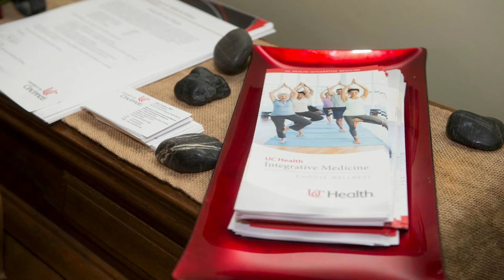UC Center for Integrative Health and Wellness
General overview of the Center and general information on integrative medicine with images from the Jan. 2016 Resolve to Get Healthy Community Symposium